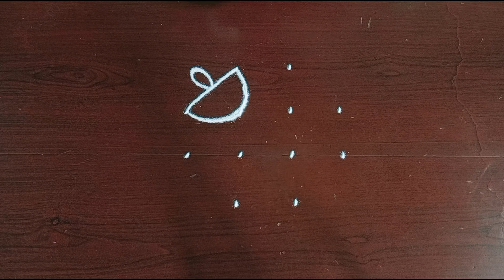சின்ன வாசலுக்கு🍁🍀🌷🌿 போட 4*2*2 புள்ளியில் 4 சின்ன சின்ன கோலங்கள்/small rangoli kolam with 4*2*2 dots.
Easy and simple rangoli kolam.